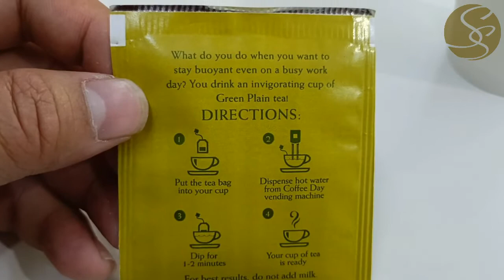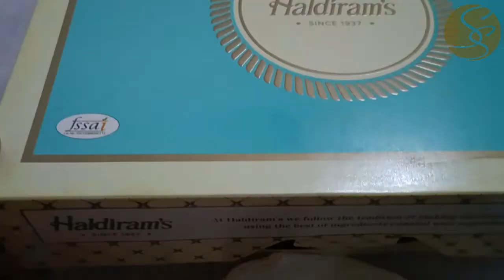Khaane ke several shots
hello friends,
here in this video you will love to watch eating treating delicious food a lot.
If you like this lovely video please HIT that big Fat LIKE button and Do SUBSCRIBE to our channel...that will be encouragement for us to create such videos and it means a lot. It’s all free of cost.